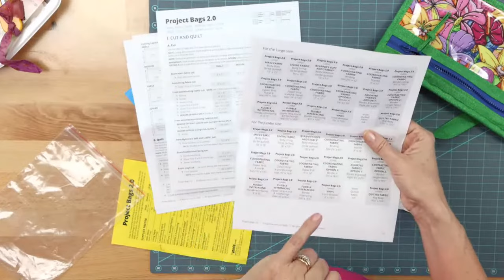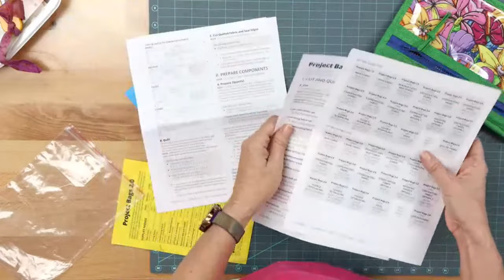Tips, Tools & Techniques Sewing/Quilting Club W/ Mary-Jeanine - August 2023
We will be broadcasting Mary-Jeanine LIVE as she hosts Tips, Tools & Techniques Club from Sewing Studio world headquarters in Maitland, Florida!

Join Mary-Jeanine at her very popular Tips, Tools & Techniques Club as she presents 3 new projects, some great binding techniques you’ll want to try, and suggestions on adding a pocket on the back of your quilt for those cold toes!

Mary-Jeanine will demonstrate and discuss a beautiful Foundation Pieced quilt with her original improv borders, a very handy project bag by ByAnnie (working with vinyl!), and she showcases several of her own FREE patterns (see handouts) as she demonstrates a very cool HST trimmer.  Lots to learn this month!

10AM - Live Presentation In-Person At The Sewing Studio Fabric Superstore
1PM - Live Presentation Virtually On YouTube/Facebook

Mary-Jeanine brings her 30-plus years of experience in sewing & quilting with lots of projects and ideas to inspire you the 4th Saturday of each month via Facebook Live. You will learn new and useful tips and techniques that you'll be able to take home and use in your sewing journey.